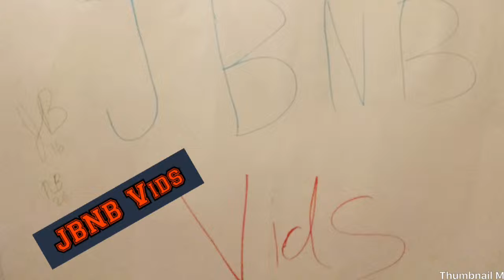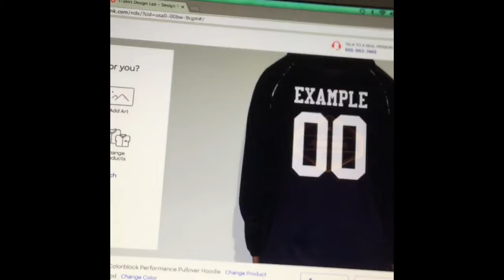Merch Leak (ft.KELPIE)